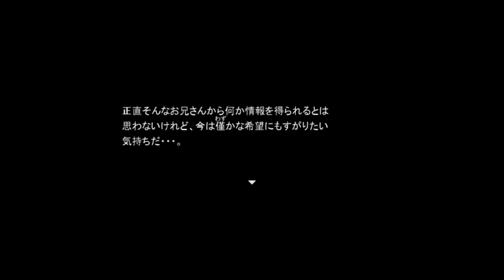呪いなんかに負けたら目っ！【呪目 怨】実況 Part1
家系の因縁が交わる中、親友を救う物語！

前にやってた呪目の続編であり、完結作です！今作ではやよいちゃんが主人公となって、さえちゃんを助ける物語に！

先に呪目の動画を見ておくことをおすすめします。